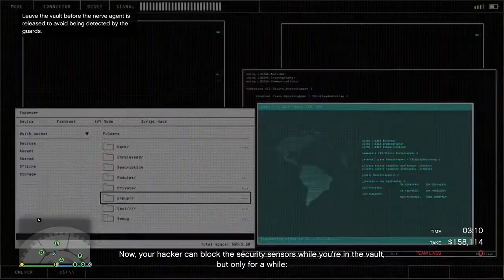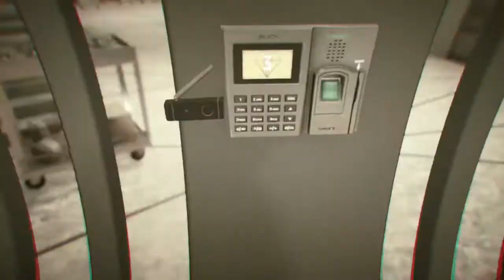Robbing Diamonds From Casino AND Escape in a BUS - Silent and Sneaky Approach - Elite Challenge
This is a Diamond Casino Heist finale with Diamonds as target using Silent and Sneaky approach. We couldn't get into any civilian car so had to use the Bus to get to the helipad :D
We even got Elite challenge complete with Paleto Bay buyer.
This video was recorded on Xbox One S.
I play with a crew and we can help you with Heists and Sell Missions. Here is the Discord link to our server